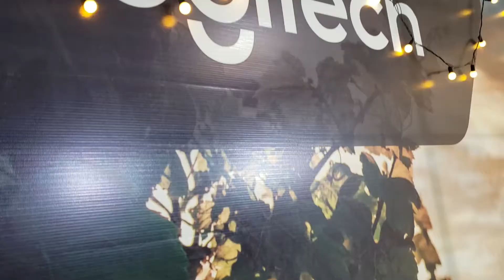🍷CATA de VINOS 🍷 en modalidad REMOTA para Ricoh & Logitech | Yanella Elledy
🎤TuPresentadora YanellaElledy🎤 en la conducción de la 🍷CATA de VINOS 🍷 en modalidad REMOTA para Ricoh & Logitech un eventos corporativo de relacionamiento, organizado por RaymondRivaEventos, que resulta una actividad muy entretenida como opción de eventos corporativos donde se desea conectar con los clientes y aliados de negocios de forma no presencial 💻 pero si de manera activa, a través de la degustación de vinos 🍷 y maridaje de acompañamiento 🧀 que reciben los participantes.

En la presentación del evento YanellaElledy🎤PresentadoradeEventos🎤🎤🎤 y con la instrucción de la Sommelier argentina Claudia Eraso 🍷.